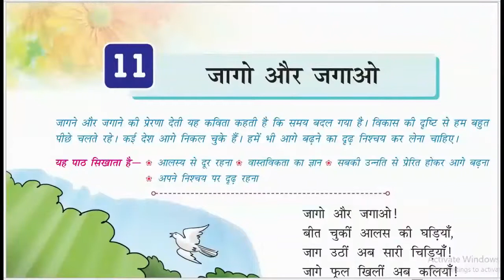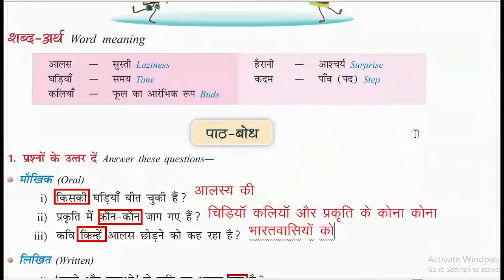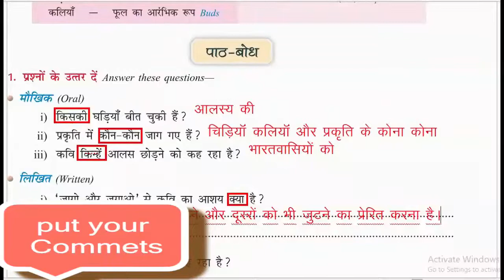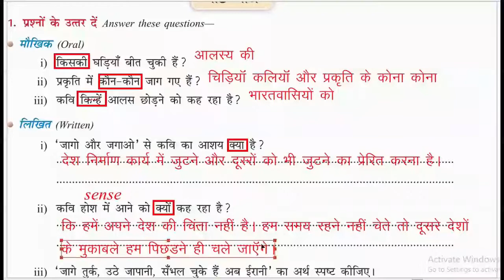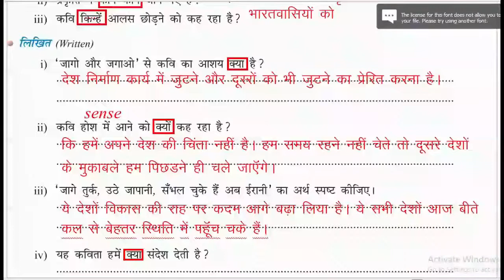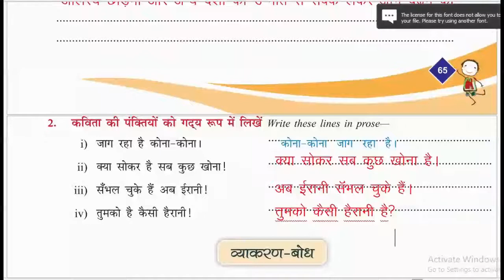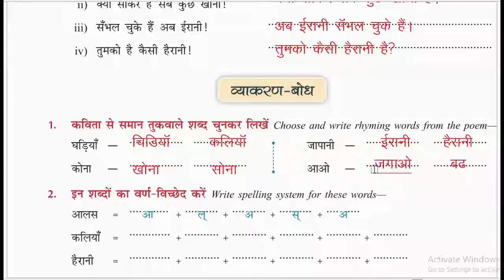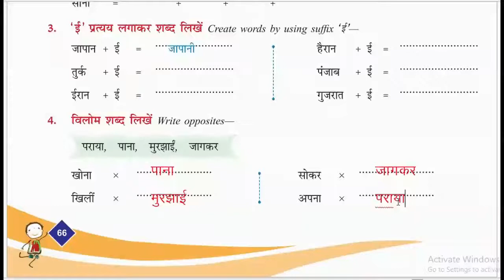class 7 chapter 11 jago aur jagao poem --madhubun books back exercise for question answer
In this video we are going to learn the jago aur jagao hindi poem question answer, madhubun books hanste gaate seekhen grade 7 book back exercise –solutions  for lesson 11